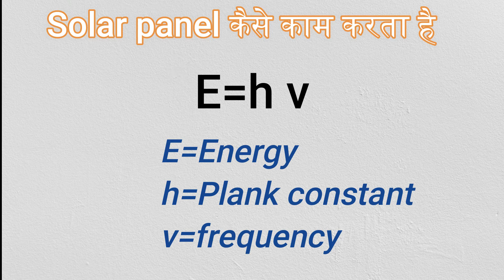How solar panel works | Solar panel कैसे काम करता है | Solarcell | Science RSK || Semiconductor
keep liking and sharing